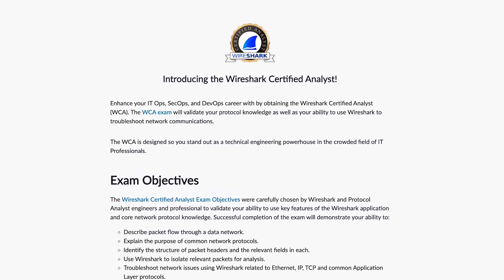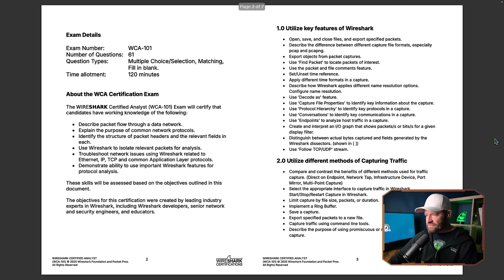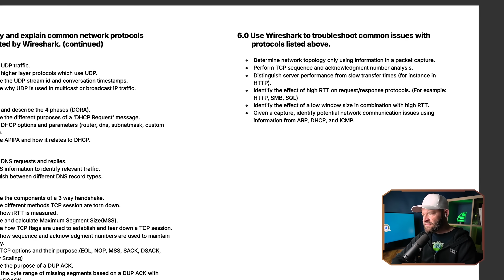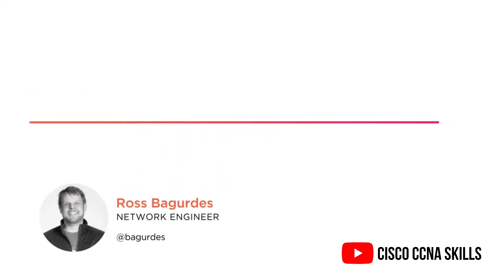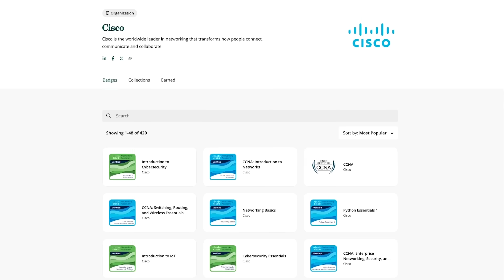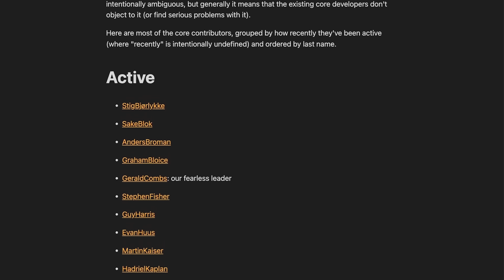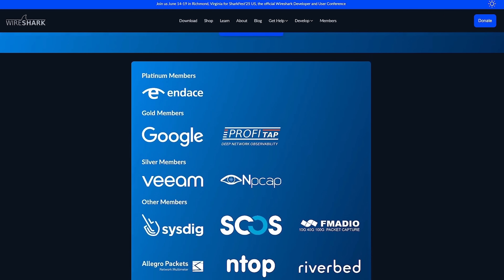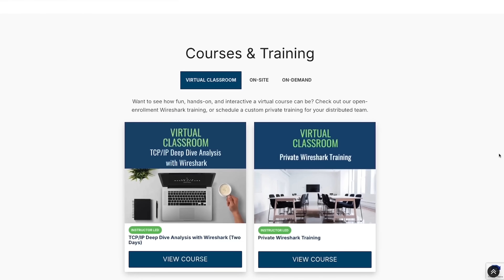Finally! The Official Wireshark Certification is here!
This has finally arrived! Wireshark now has an official certification. For too long it's been difficult to prove your Wireshark skills and having an official Wireshark Cert is a great way to do that!

And Chris Greer has created training if you interested in that (which I'm very happy about)!

Discounted for this week only.

// MY STUFF //

// MENU //
0:00 - Intro
0:10 - Chris' Big Announcement
01:34 - What is a WCA (Wireshark Certified Analyst)
03:25 - WCA Certifications Objectives
06:54 - WCA Types of Questions
07:34 - Why you Need to Know Wireshark
09:45 - Cost of the Course
11:43 - How the WCA was Made
13:51 - Will a WCA Get you Jobs?
16:14 - How do you Prepare for a WCA
19:07 - Are There More Certificates?